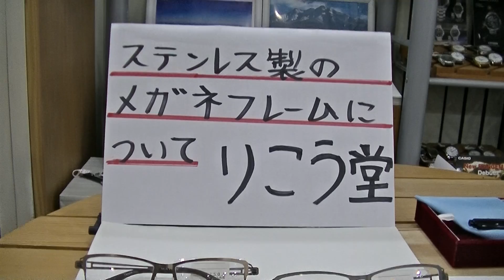室蘭市 メガネ店 ステンレス製のメガネフレームについて